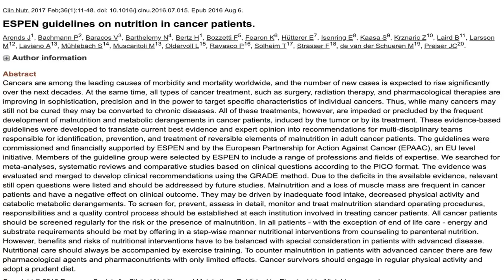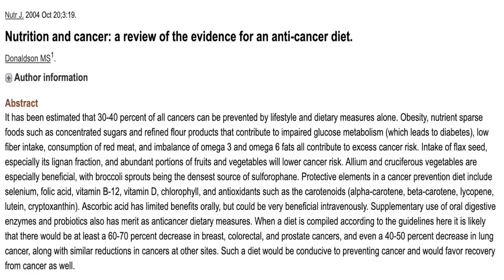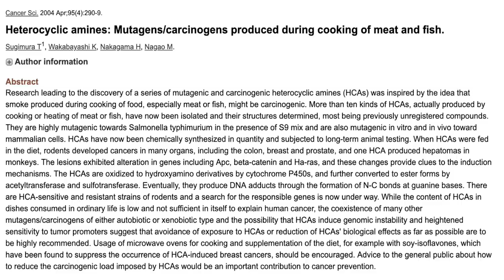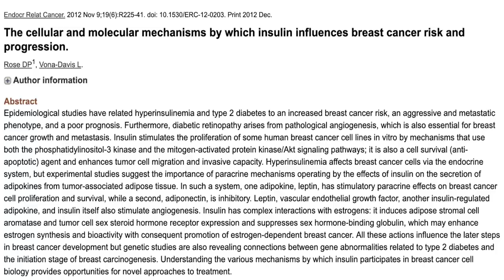Épisode n°2 sur le cancer : le programme pratique